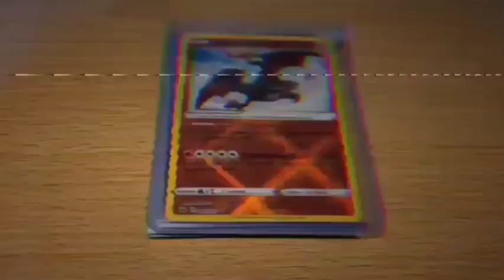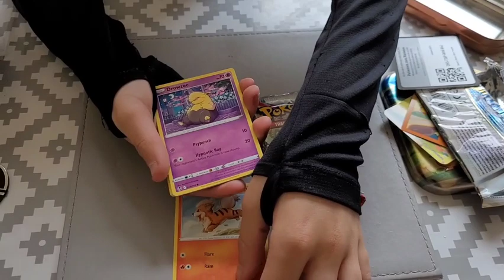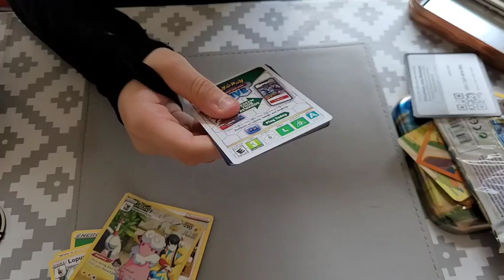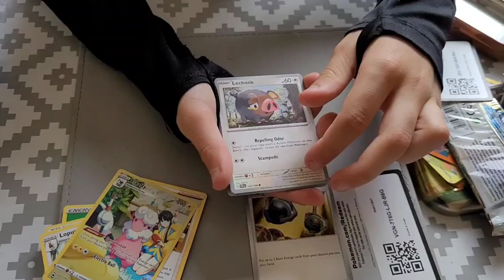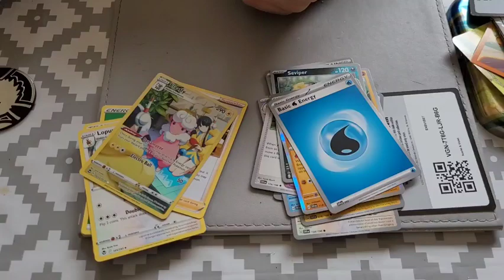PokemonTCG Booster Tin Opening - Pokehunting with Prince Reuben S02E02